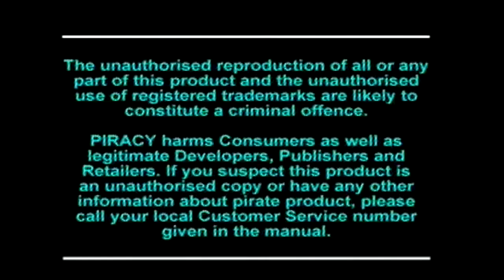Multiplayer Állatkert 15. - Super Football Champ (PS) OC-val és Zsoltival 1/2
Tartsatok velünk, ahogy kipróbáljuk ezt az eszement játékot és bénázunk benne ezerrel. :D Szem nem fog szárazon maradni, azt garantálhatom.
A kontrollernél és a mikrfononnál overcooler és Zsolti.